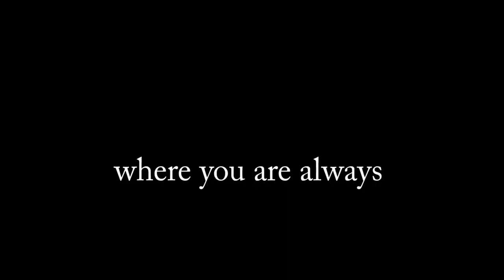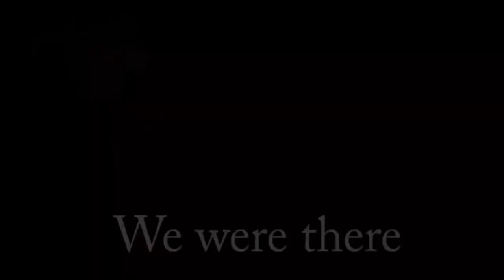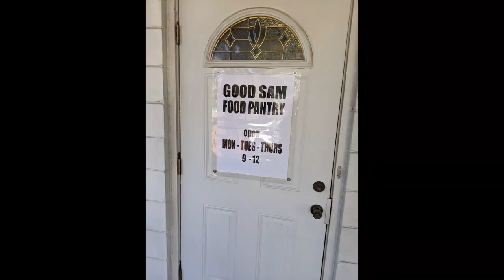Food Pantry Video